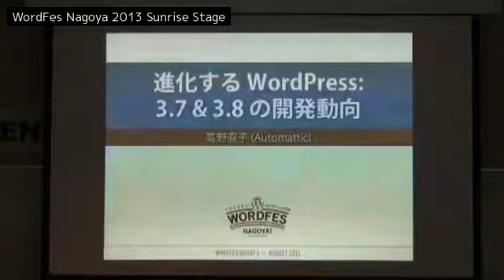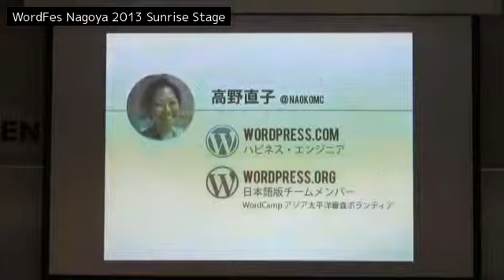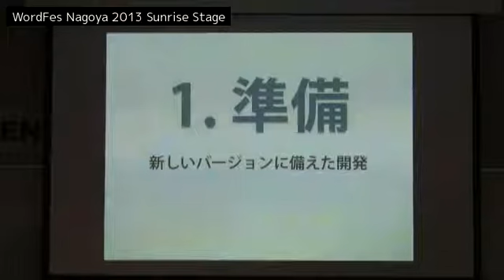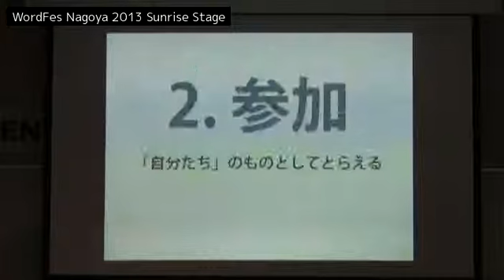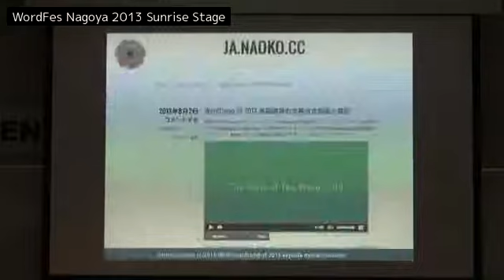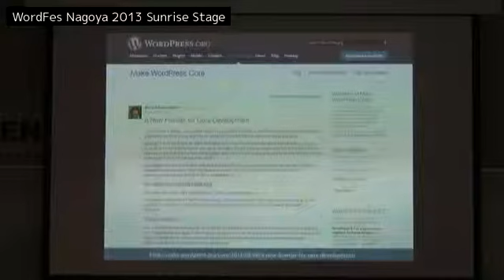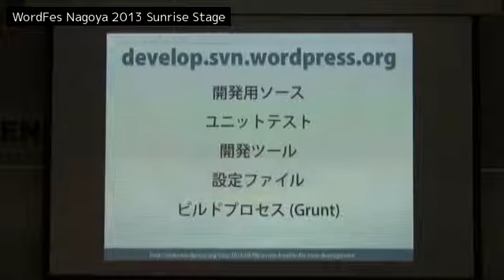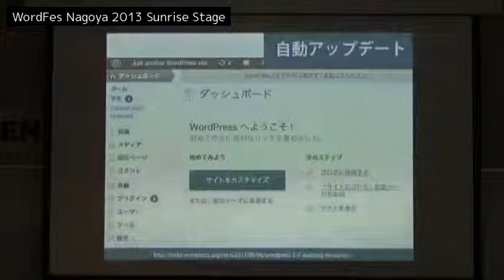[1 of 5] 進化する WordPress: 3.7 & 3.8の開発動向 - WordFes Nagoya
8月になって WordPress 3.6 がリリースされたばかりですが、さっそく次期バージョン、そしてさらに次のバージョンに向けてWordPress コアの開発は進んでいます。
make.wordpress.orgなどでの公開情報をもとに、これから年末にかけてリリースが予定されている新バージョン詳細、そして開発体制の変化といったスピード感あふれるWordPress 開発の最新情報をお伝えしたいと思います。

○ こんな人へ
今後の案件・プロジェクトなどのために WordPress の最新動向を知っておきたいという方
コア開発がどのように行われているのか理解したい方

○ その他
内容についてはイベント開催時点での情報となります。方針などが大枠で変わることは少ないと思われますが、実際のリリース時に含まれる機能が変更になることもありますのでご了承ください。
このセッションを通し、WordPress コアの開発やオープンソース開発のプロジェクト体制に興味を持ってくれる人が増えればと思います。